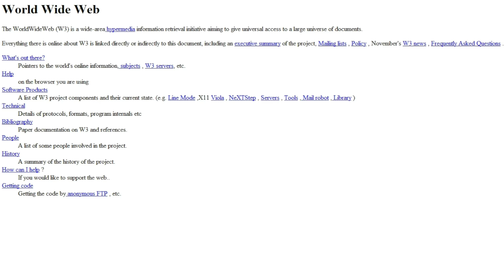Tim Berners-Lee (The Internet) - Greatest Inventors of All Time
The only man born after 1900 is Tim Berners-Lee, the English computer scientist who invented the World Wide Web. In March, 1989 he made a proposal for an information management system and eight months later, proceeded to implement the first successful communication between a Hypertext Transfer Protocol client and a server via the Internet. For his new system, Berners-Lee built the first Web browser, Web server and the first website, which provided an explanation of what the World Wide Web was. Three years later he founded - and continues to lead - the World Wide Web Consortium whose stated purpose is to “develop protocols and guidelines that ensure long-term growth for the Web.” Berners-Lee, still just 59 years old, is currently working on the Semantic Web, which aims to convert the current web, dominated by unstructured and semi-structured documents into a "web of data" that can be processed by machines as outlined by Berners-Lee himself:
“I have a dream for the Web [in which computers] become capable of analyzing all the data on the Web – the content, links, and transactions between people and computers. A "Semantic Web", which makes this possible, has yet to emerge, but when it does, the day-to-day mechanisms of trade, bureaucracy and our daily lives will be handled by machines talking to machines. The "intelligent agents" people have touted for ages will finally materialize.”